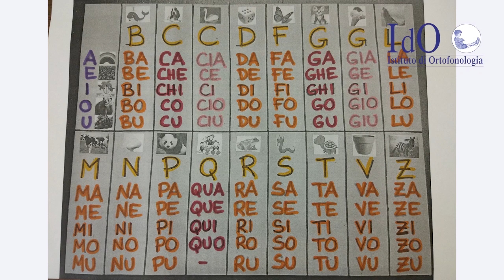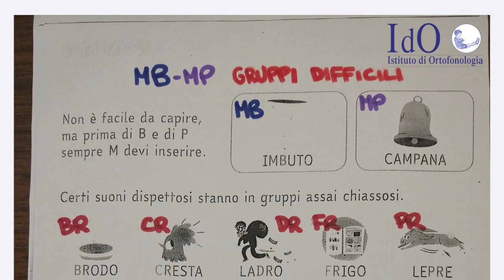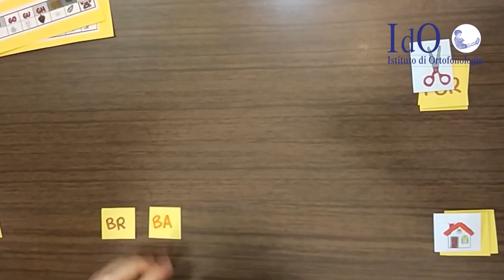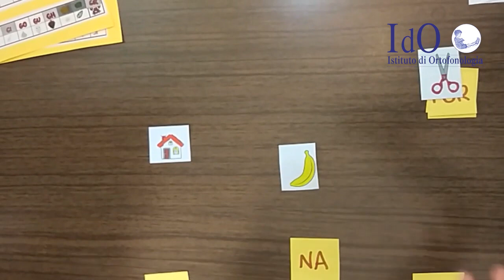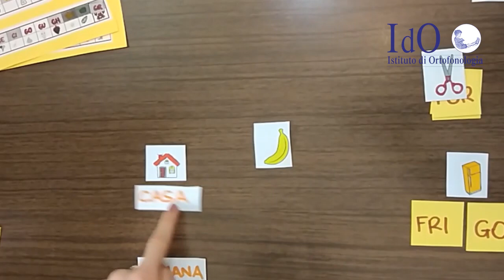Maria Vittoria Manzoni - Logopedista IdO - RICONOSCIMENTO SILLABE E PAROLE [I e II anno primaria]